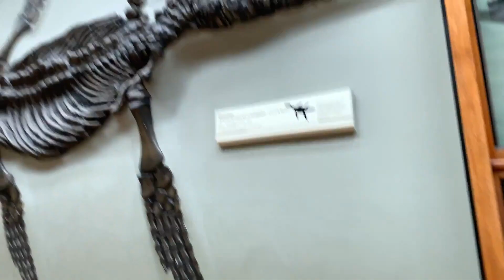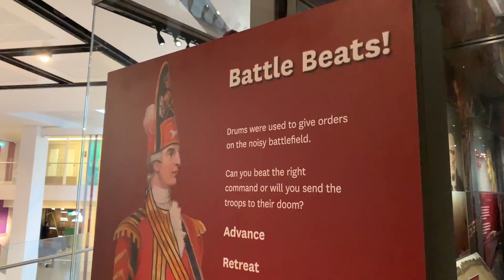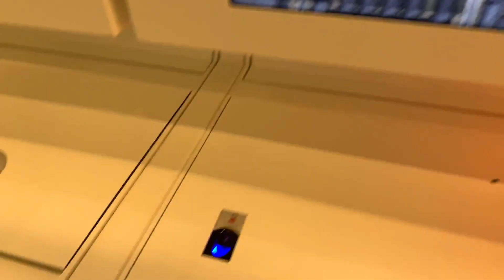London Adventure for Kids: Exploring the Magic of England's Capital!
Get ready for an unforgettable family journey as we whisk your kids away on an exciting trip to London, the enchanting capital of England! From historic landmarks to modern wonders, this adventure promises an immersive experience that will captivate young hearts and create treasured memories for a lifetime.

In this action-packed video, follow us as we explore the vibrant streets of London, where the past meets the present. Watch as wide-eyed kids marvel at the majestic Buckingham Palace, the official residence of the Queen, and wave at the iconic guards in their red uniforms. The grandeur of Tower Bridge will leave them in awe as it opens its mighty arms to let majestic ships sail through the River Thames.

We'll take them on a journey back in time at the Tower of London, where tales of kings, queens, and knights come alive amidst the ancient walls and crown jewels. Witness their joy as they interact with costumed characters and hear stories of historical figures, making history come alive in front of their very eyes.

London's enchanting parks, like Hyde Park and Regent's Park, will become their playgrounds, perfect for picnics and games. As they frolic through the lush greenery and encounter friendly squirrels, they'll discover the city's serene side amidst the bustling streets.

Exploring the world-class museums like the British Museum and the Natural History Museum will ignite their curiosity, allowing them to discover fascinating artifacts and dinosaur skeletons. The interactive exhibits will inspire their young minds and kindle their passion for learning.

And of course, no trip to London is complete without a ride on the iconic double-decker buses and a visit to bustling markets like Camden Market, where they can relish a myriad of delicious international cuisines and find unique souvenirs to take home.

Join us on this heartwarming journey as we introduce your kids to the rich culture, history, and charm of London. It's a trip filled with wonder, laughter, and discovery, where every step is an adventure waiting to unfold. So, pack your bags and embark on this London escapade with us, as we ignite the spirit of exploration in your little adventurers!

Join Robinhood with my link and we'll both get free stock 🤝

MY FAVORITE GEAR ↓↓↓

New A- Cam
Favorite RF Lens
My Workhouse Cam
Favorite Lens
Wide Lens
Action Cam
Light Kit
Must Have On Set Battery
Wireless Mic
On Camera Mic
Favorite Bag
Favorite Strap
Editing Drive